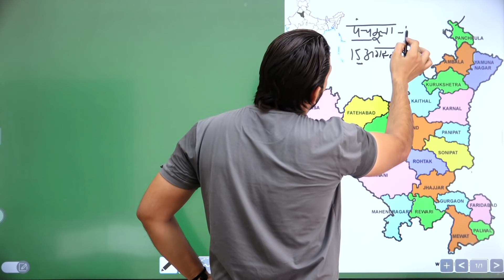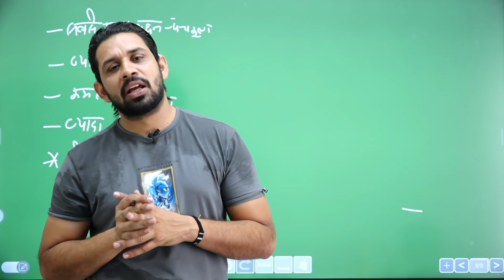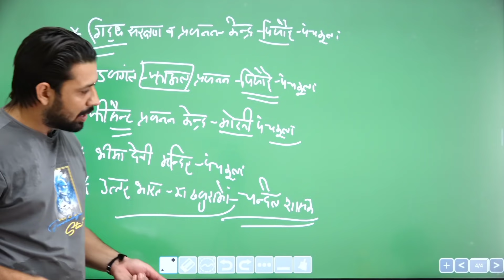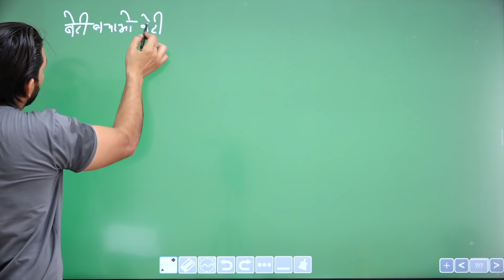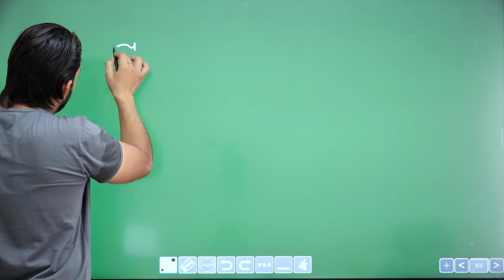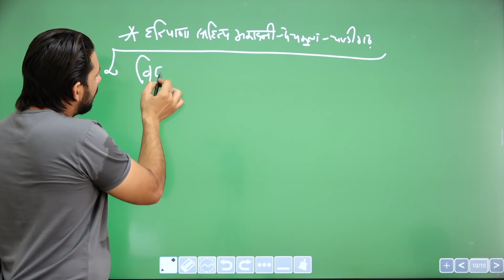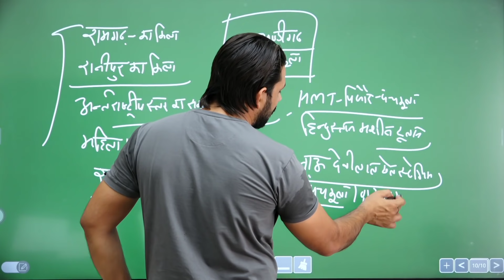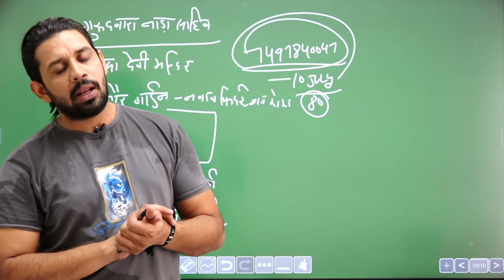HARYANA POLICE SI | #17 पंचकूला | BY PARDEEP Sir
in this video we are going to learn about Panchkula the most important district from Haryana for HSSC exams